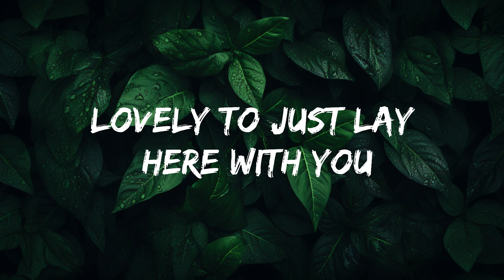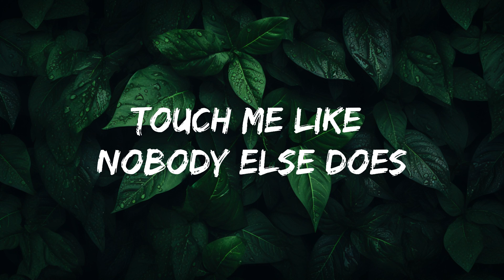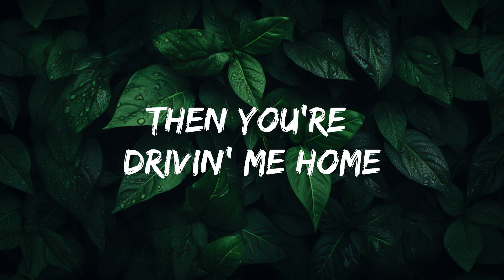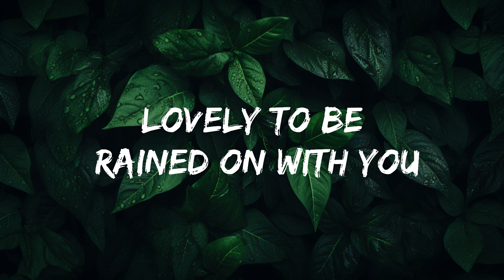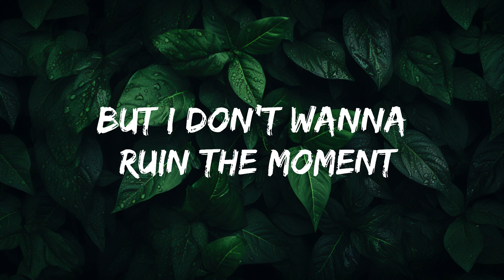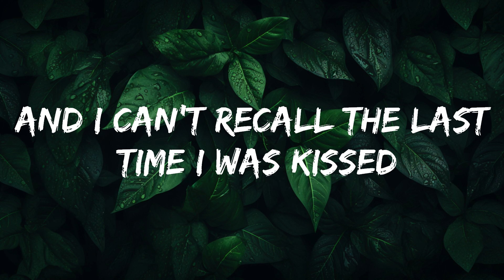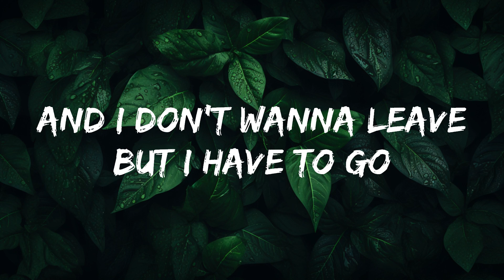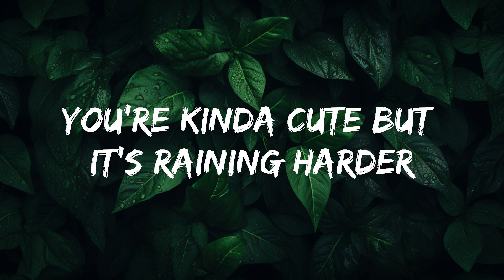Lizzy McAlpine - ceilings (Lyrics) | 20 Min Loop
👉  Lizzy McAlpine

[Verse 1]
Ceilings, plaster

[Chorus]
Before
[Verse 2]

[Outro]
Before